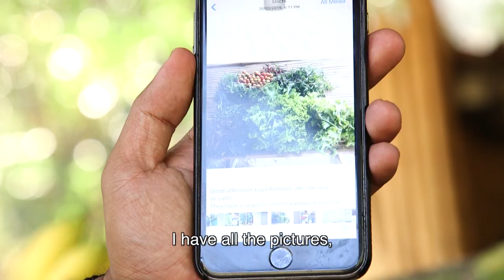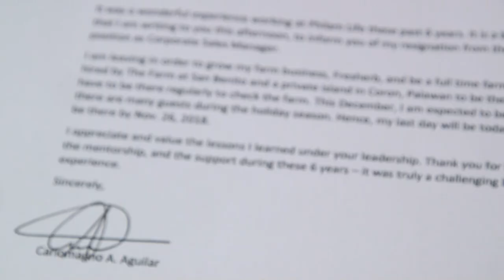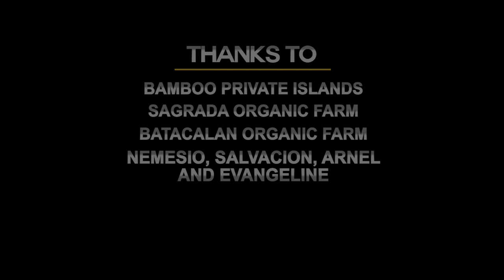Tronche de Vie Documentary: Episode 24 - Carlo from desk to farm to table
There is always a time in one's life when you need to make a choice, that is to continue a corporate life or pursue your passion and become finally free to follow what you desire .

-Description Tronche de Vie

Tronche de Vie is webseries created by Stephane Morel assisted by Arnaud Censier aka Norris King, our goal is to meet/discover new people, somebody who have a message, a passion, something who touched us so we guessed it could touch somebody else, First episodes are shot in Manila as it’s such a great place visualy and full of Caracter, every street corner, avenue, bars etc. you will have somebody you want to know more about, slowly we will move around the Philippines to know more about the counrty, then South East Asia...Tille Saint Malo France where we already got a shoot plan, There is some Tronche anywhere in the world, maybe you are one of them, don’t ask us to shoot you..we will find you first.
Sponsors are welcome as we produce everything by ourself, and we want to keep it like that.

-CREDITS
Director Stephane Morel
Motion Graphics  Dan Earl Macaraeg

-MUSIC